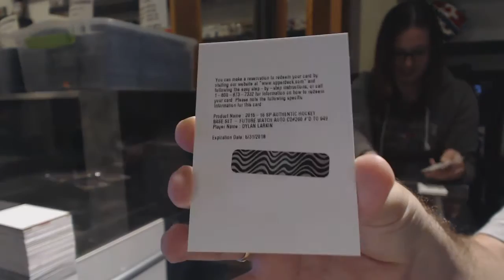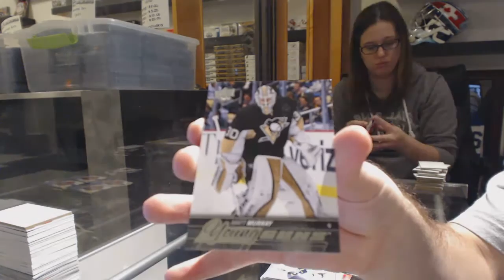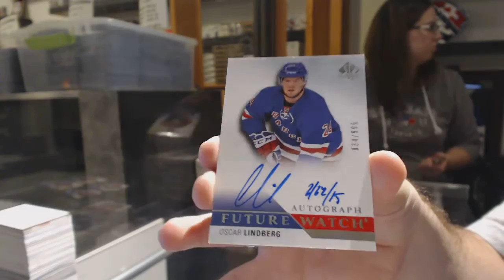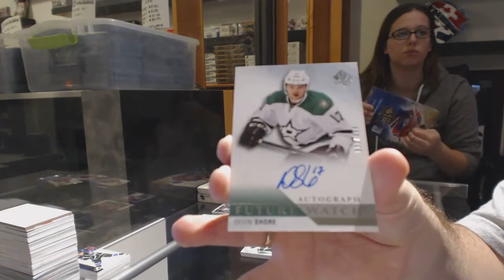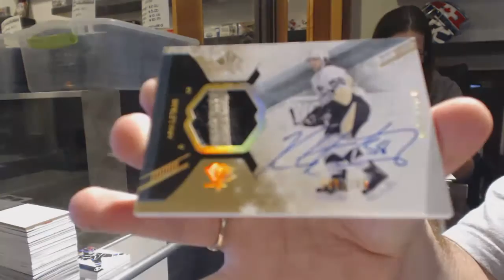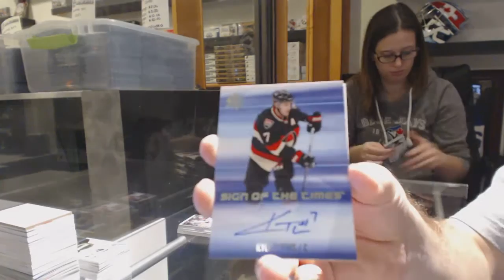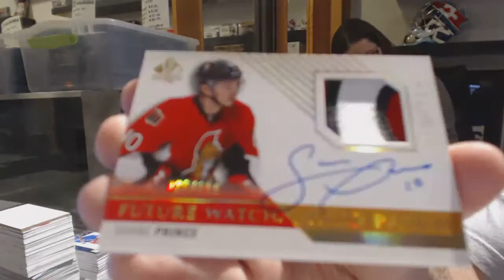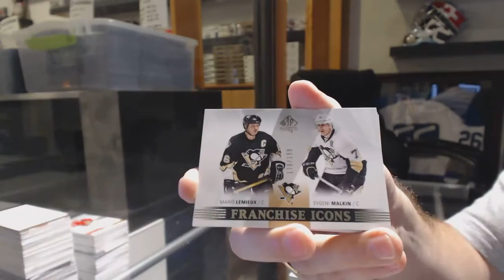15-16 Upper Deck SP Authentic Hockey 6 Box Break - C&C GB #6564